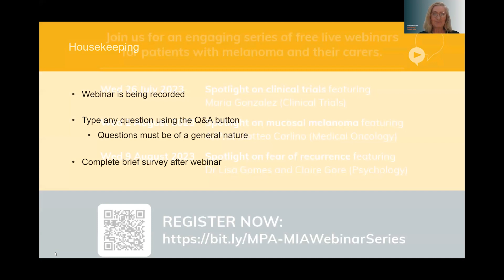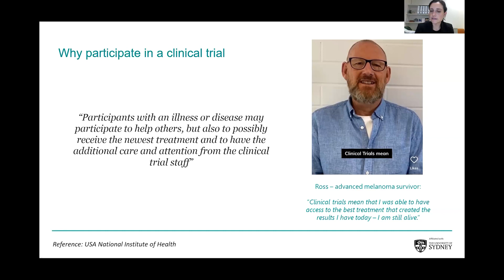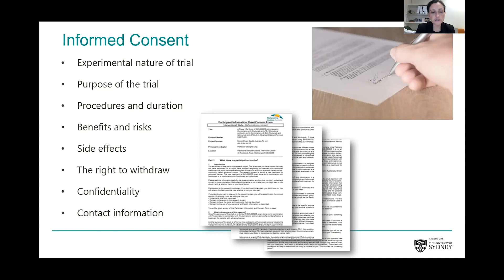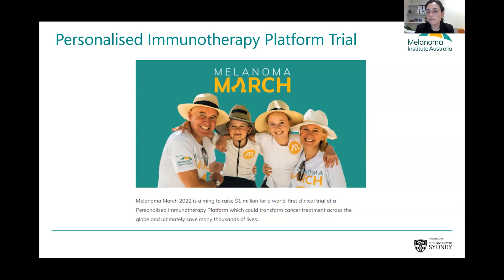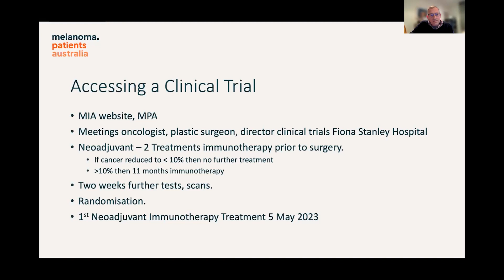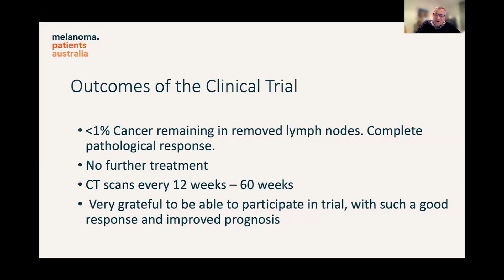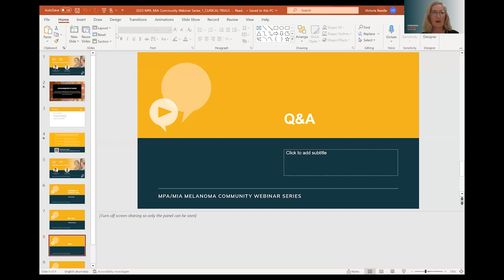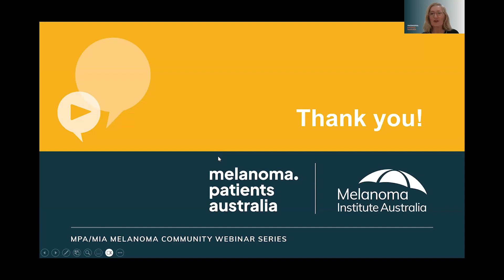Spotlight on Clinical Trials: Community Webinar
Melanoma Patients Australia and Melanoma Institute Australia Community Webinar Series.

The clinical presentation was delivered by MIA's Head of Clinical Trials, Maria Gonzalez.
- What is a clinical trial?
- Who are clinical trials for?
- How do I get on a melanoma clinical trial?
- What trials are currently available at MIA?

MPA community member, Nick Mosenthal, also shared his insights.